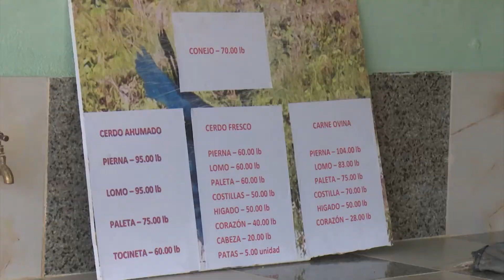Campesino avileño lidera Proyecto de Desarrollo Local Ganadero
José Gabriel Pérez Domínguez es el jefe del Proyecto de Desarrollo Local Ganadero de la finca Los Ángeles en el municipio avileño de Ciro Redondo, la Covid 19 le rectificó el camino de vida, de constructor retorno al campo para proseguir la tradición familiar, siente el regocijo por lo que aporta al programa alimentario y con sus ambiciosas perspectivas productivas pretende demostrar que si se puede cuando se quiere.

Para más información sobre CiegodeAvila visite nuestra página web